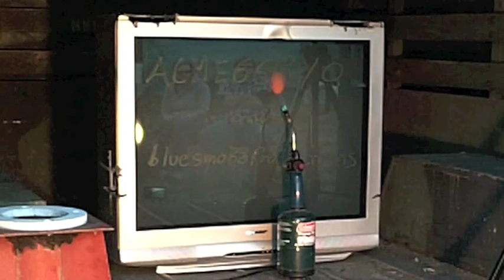Massive SHARP Flatscreen TV Implosion!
36 huge inches of CRT carnage!